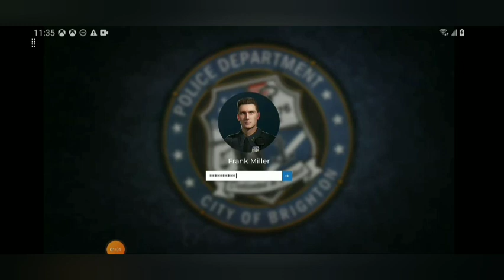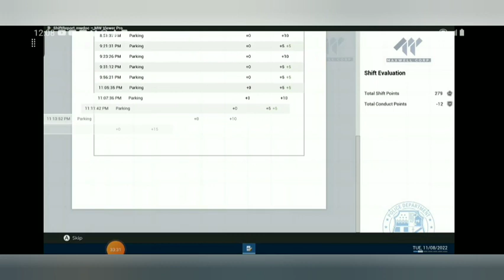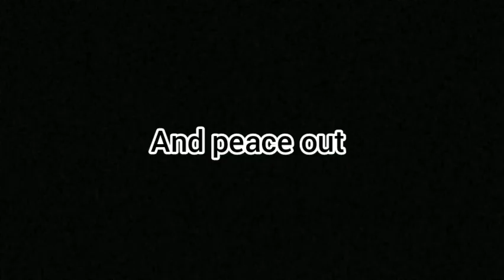police simulator patrol officers ep 1 we the cops